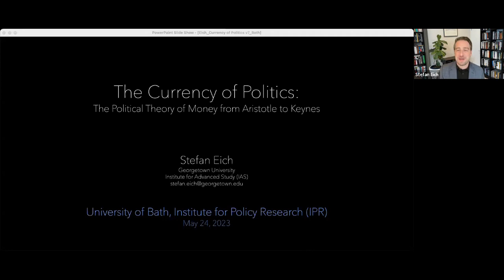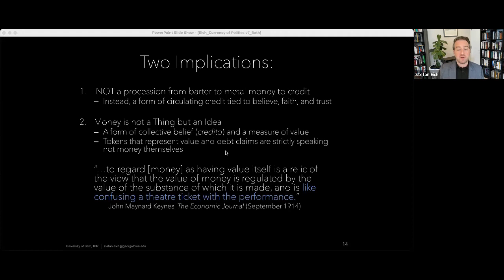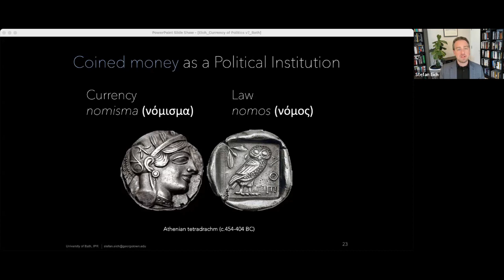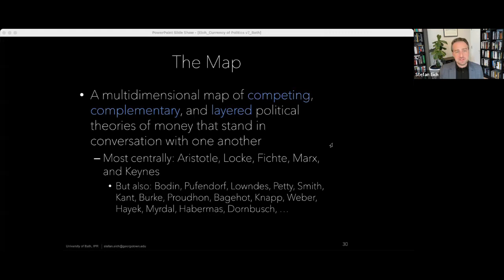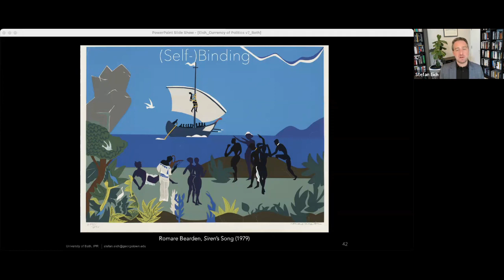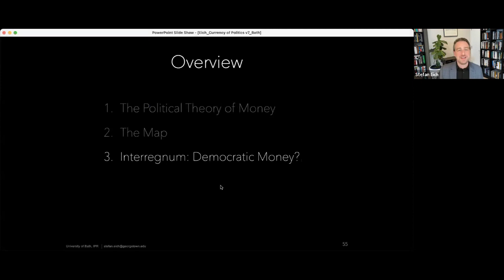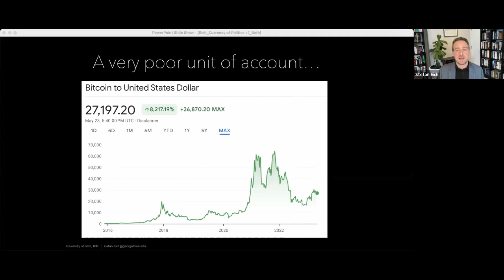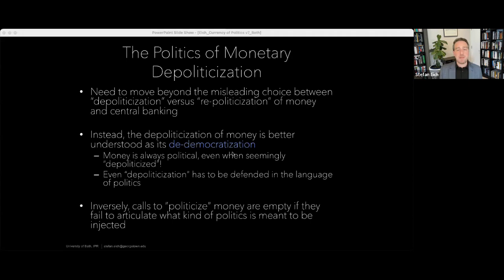Prof Stefan Eich: The Currency of Politics: The Political Theory of Money from Aristotle to Keynes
In this IPR lecture, Stefan Eich (Assistant Professor of Government at Georgetown University) joins us to discuss his book "The Currency of Politics: The Political Theory of Money from Aristotle to Keynes".

Money appears to be beyond the reach of democratic politics, but this appearance - like so much about money - is deceptive. Even when the politics of money is impossible to ignore, its proper democratic role can be difficult to discern.

In "The Currency of Politics", Eich examines six crucial episodes of monetary crisis, recovering the neglected political theories of money in the thought of such figures as Aristotle, John Locke, Johann Gottlieb Fichte, Karl Marx, and John Maynard Keynes. He shows how these layers of crisis have come to define the way we look at money and argues that informed public debate about money requires a better appreciation of the diverse political struggles over its meaning.

Recovering foundational ideas at the intersection of monetary rule and democratic politics, "The Currency of Politics" explains why only through greater awareness of the historical limits of monetary politics can we begin to articulate more democratic conceptions of money.

This IPR lecture took place on 24 May 2023.